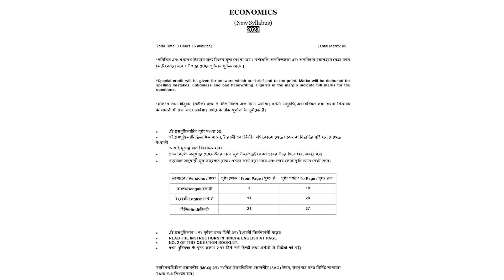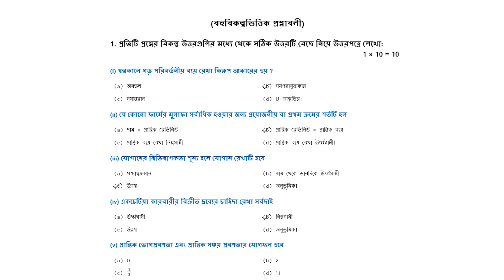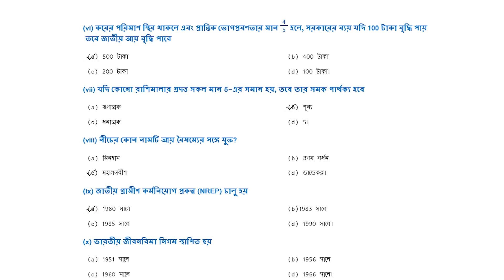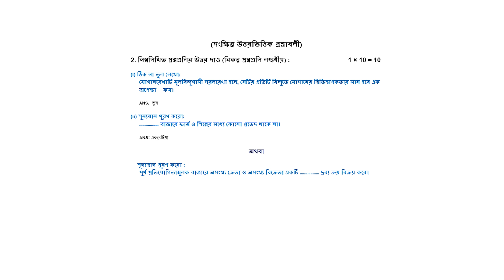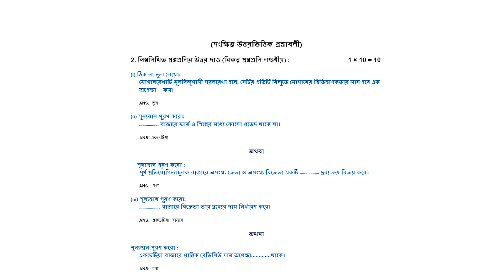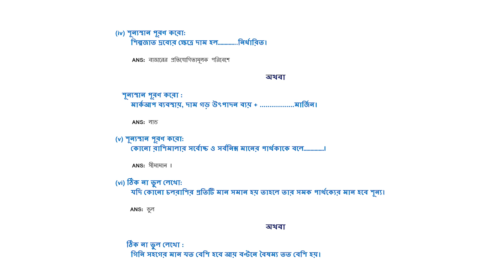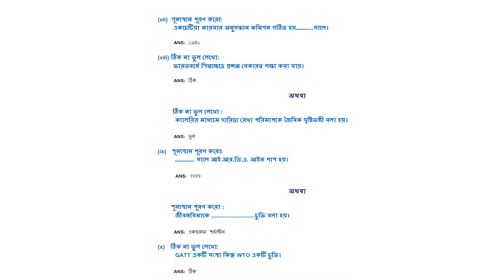HS 2023 | উচ্চমাধ্যমিক | Economics Question Paper & Solution | পরীক্ষার ফলাফল পূর্বেই মূল্যায়ন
HS 2023 | উচ্চমাধ্যমিক | Economics Question Paper & Full Solution | Answer | WBCHSE Economics question paper 2023 answer | উচ্চমাধ্যমিক অর্থনীতি প্রশ্নপত্র 2023 | পরীক্ষার ফলাফল পূর্বেই মূল্যায়ন

Check the playlist to for all the Uccha Madhyamik or HS 2023 Question paper with solution :

In this video, we are going to upload the HS 2023 Economics question paper & solution. This is the full solved question paper of the HS 2023 examination. So you can study it before you take the examination.

If you are looking for the Economics question paper of the HS 2023 full solved, then you are in the right place! We are going to upload the full solved question paper of the HS 2023 examination so that you can study it before the examination. Make sure you don't miss this video
We hope you find this video helpful and that you are able to score well on the 2023 HS ! Good luck, and let us know how you do!

এই ভিডিওতে, আমরা 12 শ্রেনীর অর্থনীতি প্রশ্নপত্র জন্য 2023 HS  সমাধান প্রদান করব। এইচএস পরীক্ষার্থী যারা পদার্থবিদ্যা  পরীক্ষার জন্য প্রস্তুতি নিচ্ছেন এবং যারা এই বছর পরীক্ষা দিয়েছেন তাদের জন্য এটি একটি গুরুত্বপূর্ণ ভিডিও।

আমরা আশা করি আপনি এই ভিডিওটিকে সহায়ক মনে করবেন এবং আপনি 2023 HS-এ ভালো স্কোর করতে সক্ষম হবেন! শুভকামনা, এবং আপনি মন্তব্য করে আমাদের জানান!

HS Economics Question paper 2023 with Answer উচ্চমাধ্যমিক
অর্থনীতি প্রশ্নপত্র 2023 | HS 2023 Economics Question paper | Economics question paper class 12 | class XII Economics question | HS Economics Question 2023 | উচ্চমাধ্যমিক অর্থনীতি 2023 প্রশ্নপত্রের সমাধান | Solution of HS Economics 2023 Question Paper